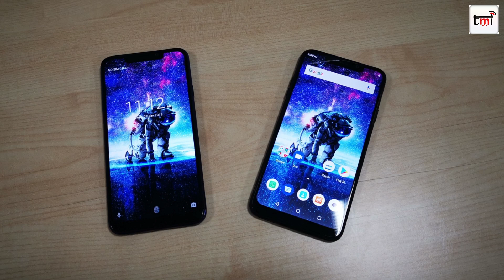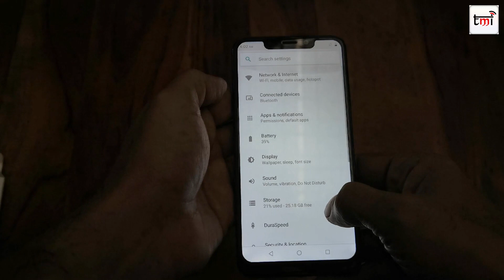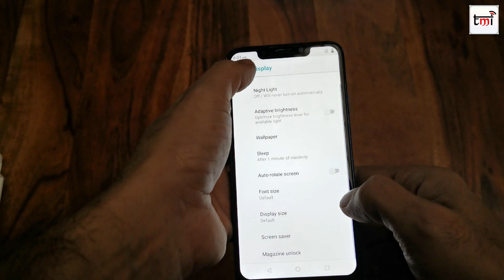Micromax Infinity N11, N12: Unboxing, 1st Impression, Q&A with Vikas Jain, Co-Founder Micromax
Today Micromax has launched two smartphones in India - Infinity N12 priced at Rs 9,999 and Infinity N11 for Rs 8,999.

In this video we present to you:

1. Unboxing of the Micromax Infinity N12 and Infinity N11
2. Ist Impression Micromax Infinity N12 and Infinity N11
3. Interview with Vikas Jain, Co-Founder, Micromax India

Micromax Infinity N12, Infinity N11 specs:

Display: 6.19-inch HD+ IPS display with 18.9:9 aspect ratio, 1500 x 720 pixels.
Processor: 2.0GHz Octa-core MediaTek Helio P22 SoC
Memory: 3GB+32GB (Infinity N12), 2GB+32GB (Infinity N11), expandable up to 128GB via microSD card slot.
Camera:
Rear: 13MP + 5MP
Front: 16MP (Infinity N12) / 8MP (Infinity N11)
Battery: 4000mAh
OS: Android 8.1 Oreo